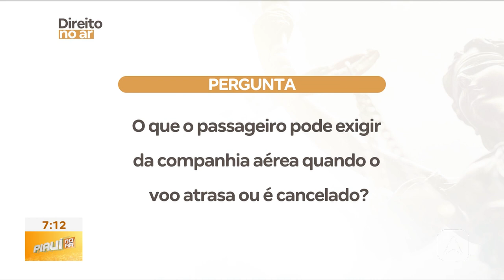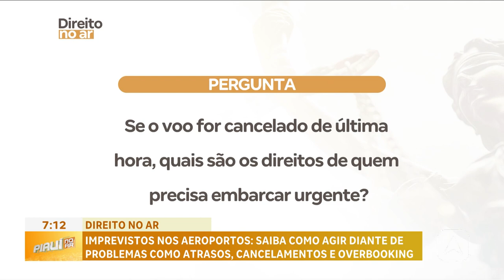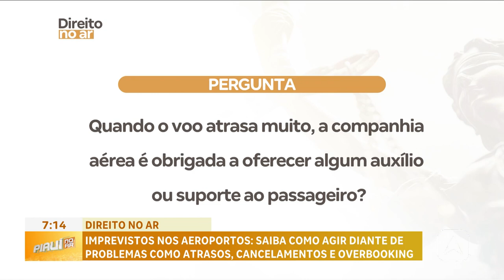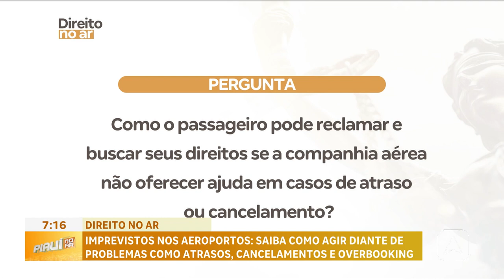Direito no Ar: imprevistos nos aeroportos